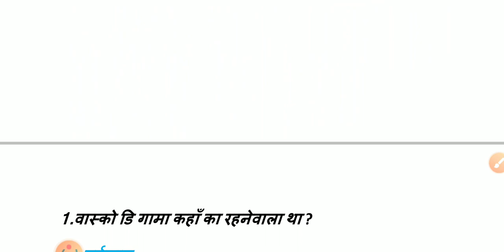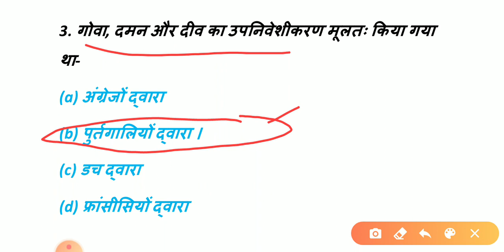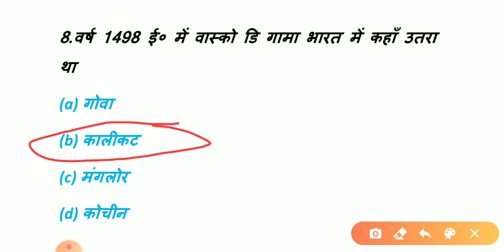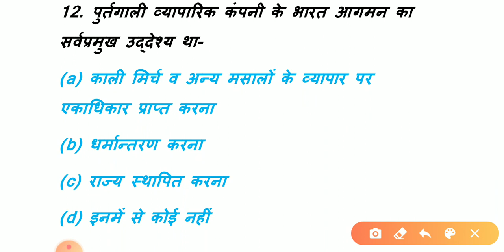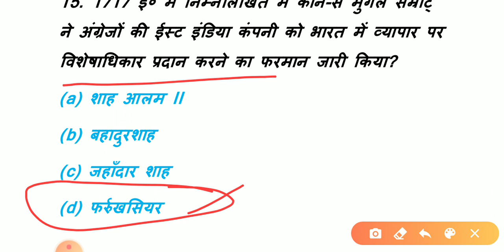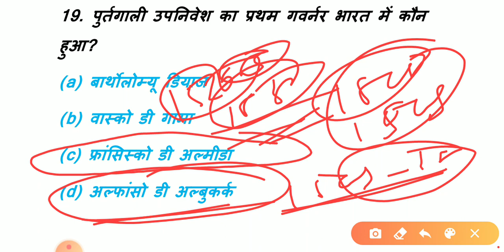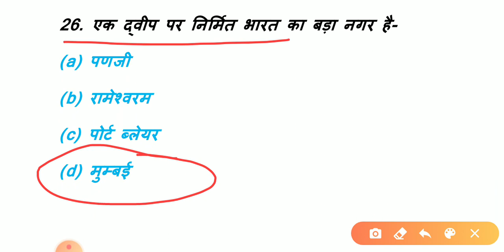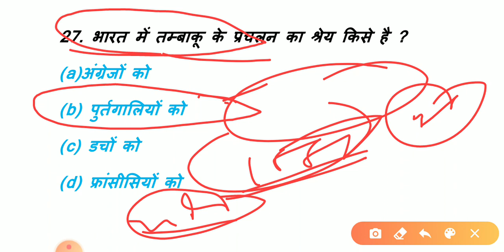most imp history questions for SSC railway group-d NTPC Drdo up police lekhpal indian NAVI TET etc.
Top-25 most important history questions for Railway group d NTPC Drdo and SSC CGL AND CHSL and any one day state level exam

Mugal samrajya is mostly important  question for any competitive exam.

 mostly important expected questions series part-21

Most important gk gs questions for exam.

And belive to me

Purpose:-

I am solving educational problem.

And support indian education